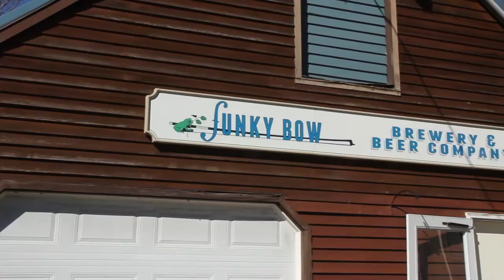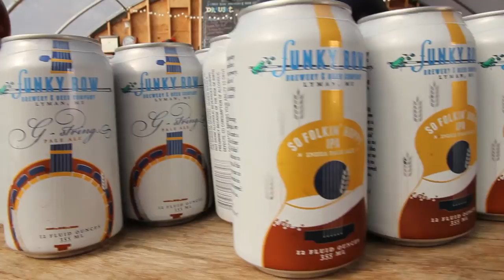Funky Bow - Brewery Tour | Promotional Video